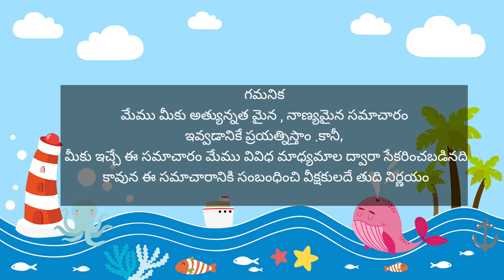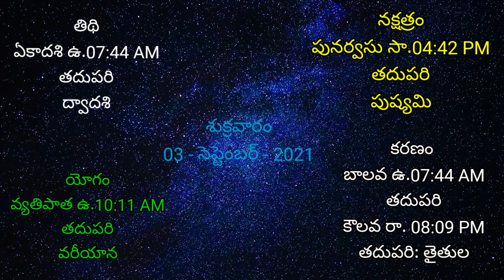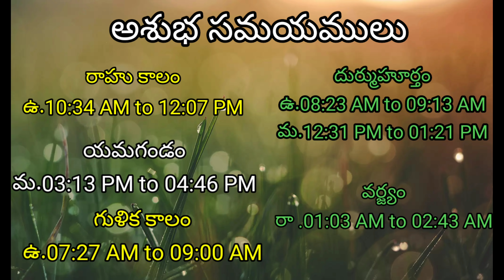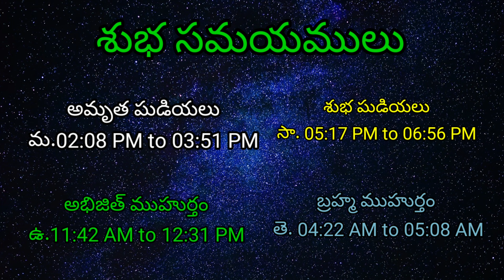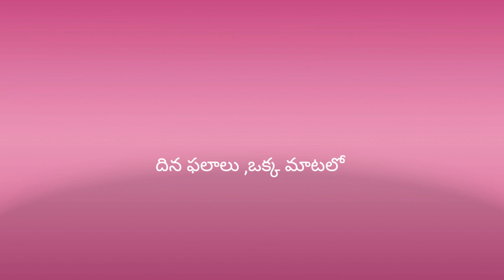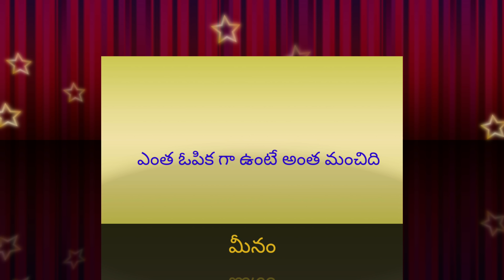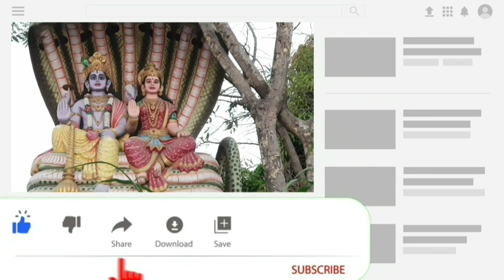Today Tithi|Today panchangam|Telugu panchangam|telugu calendar today|Daily panchangam|03-Sept-2021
00:00:00- Telugu panchangam
00:00:10 - Eroju panchangam
00:00:15 - Daily panchangam
00:00:20 - పంచాంగం
00:01:14 - Today calendar telugu
00:01:26 - Today tithi
00:01:33 - Today nakshatra telugu
00:01:39 - Today yogam telugu
00:01:45 - Today Karanam in panchangam
00:01:56 - Today sunrise time & sunset time today
00:02:05 - Moon rise & moonset time today
00:02:15 - Today rahu kaalam
00:02:22 - Today yamagandam kalam
00:02:28 - Gulika kalam
00:02:35 - Today durmuhurtham
00:02:50 - Today Varjyam
00:02:56 - Today good time in telugu,
00:02:58 - Today amrutha gadiyalu
00:03:20 - Today brahma muhurtham timings
00:03:28 - Eroju manchidena
00:04:36 - Tara balam & Chandrabalam
00:06:12 - Eroju prathyekathalu
00:06:31 - Telugu rasi phalalu
00:06:35 - Mesha rasi today in telugu
00:06:41 - Vrushaba rasi today
00:06:45 - Mithuna rasi today
00:06:50 - Karkataka rasi today
00:06:55 - Simha rasi today
00:07:00 - Kanya rashi today
00:07:05 - Tula rashi today
00:07:09 - Vruschika rasi today
00:07:14 - Dhanu rashi today
00:07:20 - Makara rasi today
00:07:26 - Kumbha rasi today
00:07:31 - Meena rasi today
00:07:36 - Today panchangam in Telugu